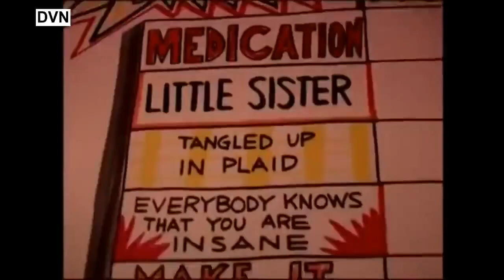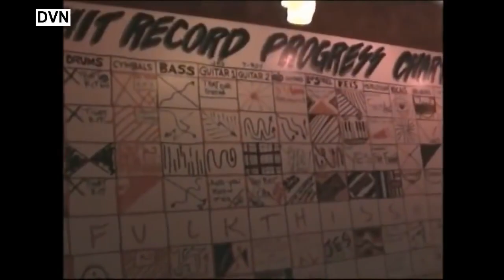Queens of the Stone Age - Making of Lullabies to Paralyze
Lullabies to Paralyze is the fourth studio album by American rock band Queens of the Stone Age, released on March 22, 2005. The album debuted at number five on the Billboard 200 and has sold 97,000 copies. copies in America during its first week of release, eventually surpassing 342,000 copies as of March 2007 according to Nielsen Soundscan. The album was certified gold in the UK, where it sold over 100,000 units. It is also the band's first album to be released after bassist Nick Oliveri was fired from the band. Singer/guitarist Josh Homme and vocalist Mark Lanegan are the only members of the previous album, Songs for the Deaf, to play on this album and it is the first album to feature drummer Joey Castillo and guitarist Troy Van Leeuwen. Tracklist All songs written by Joshua Homme, Troy Van Leeuwen and Joey Castillo, except where noted. All of the lyrics were written by Homme, with the exception of the additional lyrics to "Medication", "Tangled Up in Plaid" and Mark Lanegan's "Long Slow Goodbye".

Tracklist:
01. "This Lullaby"
02. "Drugs"
03. "Everyone Knows You're Crazy"
04. "Tangled Up in Plaid"
05. "Burn the Witch"
06. "In My Head"
07. "Little Sister"
08. "I Never Came"
09. "Someone's in the Wolf"
10. "The Blood Is Love"
11. "Skin on Skin"
12. "Broken Box"
13. "You Got a Killer Scene There, Man..."
14. "Long Slow Goodbye"

Personnel :
Josh Homme – lead vocals (all but 1), guitar (all but 6), bass (5, 6, 8 (chorus), 12, 13, 14), piano (12), drums (8, 12), percussion ( 8, 10, 12), claps (13), whispers (1)

Joey Castillo – drums (all but 1), piano (6, 8, 14), percussion (3, 6, 8, 10, 12, 14), claps (13)

Guest appearances:
Alain Johannes – guitar on tracks 5, 6, 7 and 11, bass on tracks 3, 4 and 9, flute and Marxophone on track 9, backing vocals on 12, telephone on 14

Mark Lanegan – lead vocals on "This Lullaby", lead vocals on "Precious and Grace" and backing vocals on "Burn the Witch" and "You Got a Killer Scene There Man..."

Chris Goss – backing vocals on "You Got a Killer Scene There Man...", "Someone's in the Wolf" and "Burn the Witch"

Billy Gibbons – guitar and backing vocals on "Burn the Witch", guitar and co-vocals on "Precious and Grace", guitar on "Like a Drug"

Dave Catching – lead guitar on "The Blood Is Love"

Jack Black – claps and stomps "Burn the Witch", and is also seen contributing similarly to "Broken Box"

Jesse Hughes – flute on "Someone's in the Wolf"

Shirley Manson – backing vocals on "You Got a Killer Scene There, Man..."

Brody Dalle – backing vocals on "You Got a Killer Scene There Man..."

Joe Barresi - triangle on "Tangled Up in Plaid"

The Main Street Horns – tuba and baritone trombone on "I Never Came",
"Someone's in the Wolf" and "Skin on Skin"
Josh Freese – co-wrote "In My Head"

00:00 Intro / Little Sister
00:24 Someone's in the Wolf
01:21 Burn the Witch
03:16 Precious and Grace (Billy Gibbons)
05:26 Broken Box
06:02 Medication / Everybody Knows That You Are Insane
06:54 Tangled Up in Plaid
07:50 Long Slow Goodbye
08:43 In My Head / Someone's in the Wolf / Skin on Skin
09:59 The Blood Is Love
11:24 Precious and Grace (Mark Lanegan)